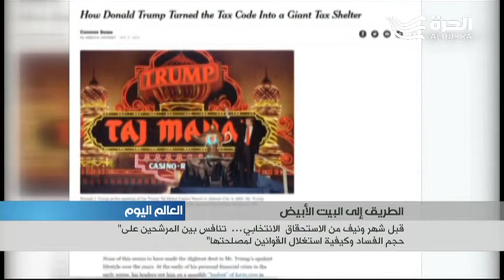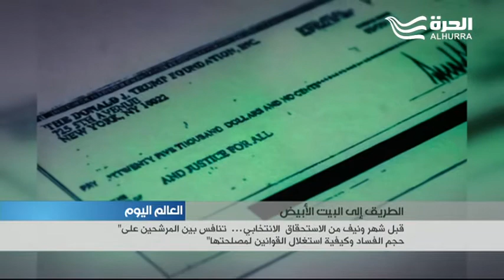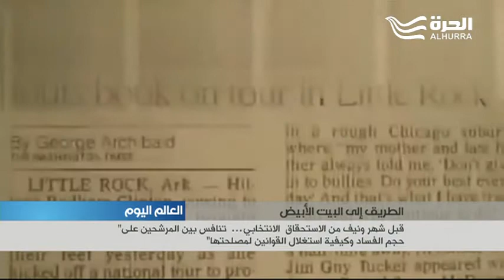الولايات المتحدة: تنافس بين المرشحين على" حجم الفساد وكيفية استغلال القوانين لمصلحتها"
في الولايات المتحدة، قبل شهر ونيف   من الانتخابات الرئاسية تدهورت حملة المرشحين الى مزيد من الفضائح. ملفات من الفساد والتلاعب على القانون يفتح الواحد تلو الآخر، لينكشف تاريخ طويل يحمل أخبارا لا تسر الناخبين.